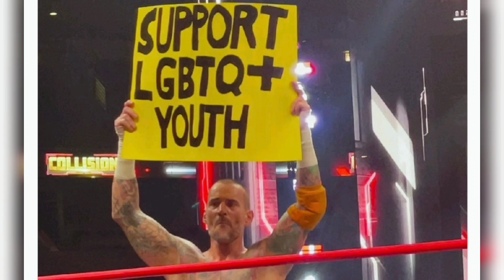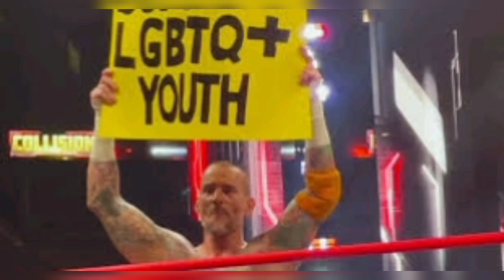CM PUNK Under Fire ! for "PROTECT TRANS Youth" LGBTQ Sign AEW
cm punk protect trans youth sign post collision aew show video internet fighting